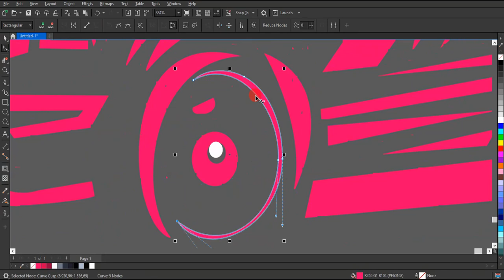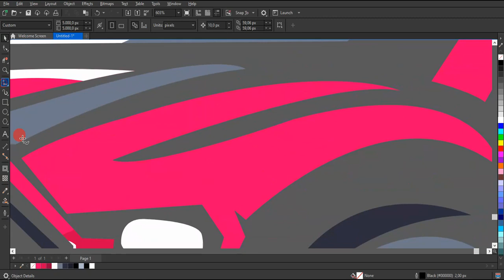Misteri Terungkap! Rahasia Logo Esports Mobil Terbongkar Tanpa Suara!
Menyaksikan video ini akan mengungkapkan rahasia di balik desain logo esports mobil yang selama ini menjadi teka-teki. Tanpa suara, kami membuka tirai kebelakang layar untuk mengungkapkan proses pembuatan dan makna mendalam di balik setiap elemen logo. Saksikan detil yang mengejutkan dan kisah di balik logo yang tampaknya sederhana namun memiliki makna yang kompleks. Jangan lewatkan kesempatan untuk mengetahui lebih lanjut tentang dunia esports yang selama ini tersembunyi dari mata publik!